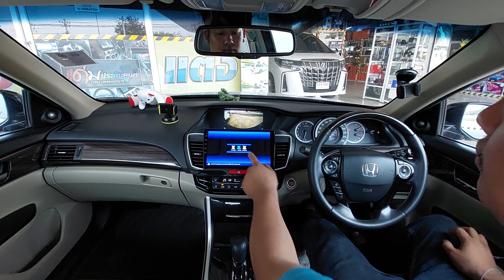เครื่องเสียงรถยนต์ Honda Accord G9 จอ Android 10 นิ้ว